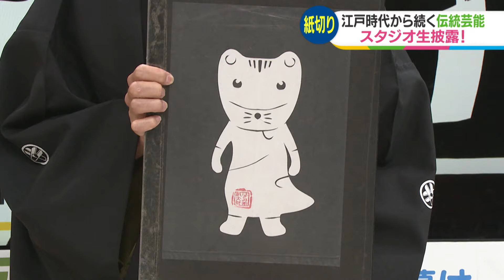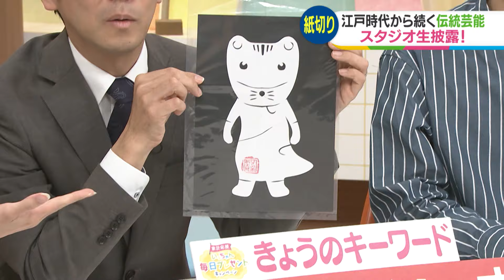【紙切り師】生放送で披露！一発勝負の伝統芸能にスタジオびっくり！【寄席】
2024年6月7日(金)放送　いっちゃん★KNB

はさみ家紙太郎さんが、伝統芸能「紙切り」を生披露！